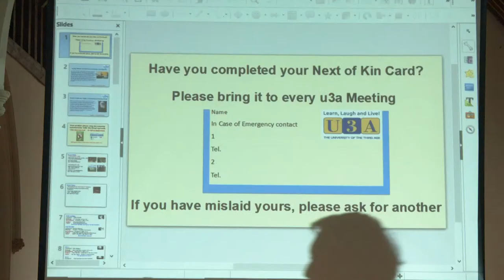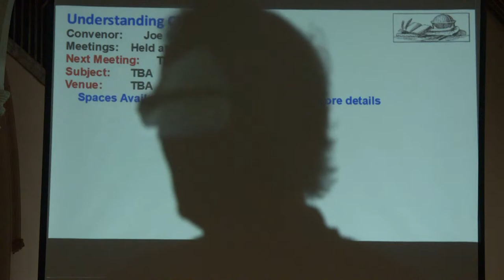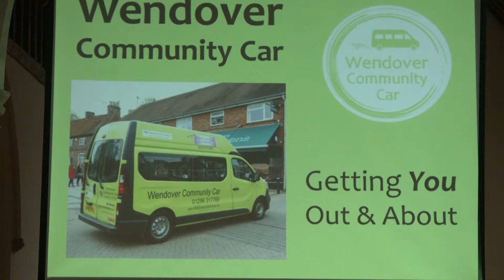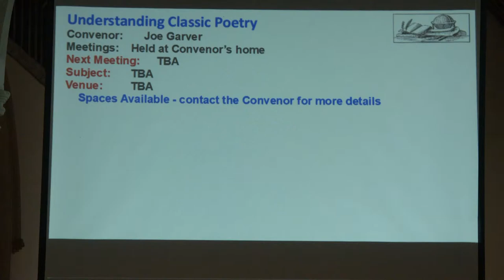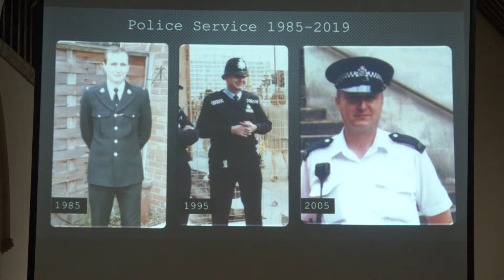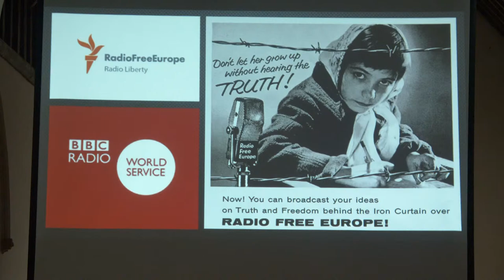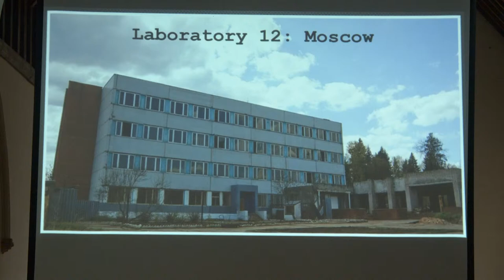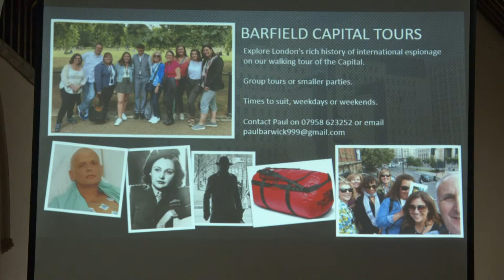U3A April 2023 Main Meeting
5th March 2023 commencing at 10.00am at St Mary's Church